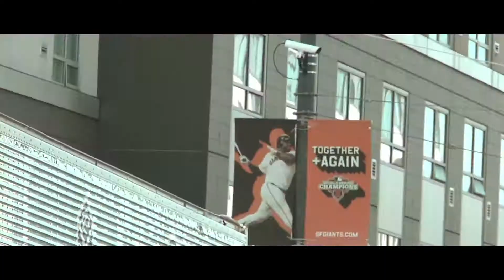Ace Hood - Bugatti Ft. Rick Ross, Future "Parody"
Eric Murphy & Hannibal Thompson in "Chevy Cobalt" Parody of the song "Bugatti" by Ace Hood
Filmed and Edited By: Anthony Cooper (BaySurferz)
Follow us on:

Twitter.com/IamHannibalT         @IamHnnibalT
Twitter.com/Ericmurphycomic   @Ericmurphycomic

Youtube.com/Ericmurphycomic
Youtube.com/HannibalThompson

Facbook.com/HannibalThompson
Facebook.com/EricMurphyComic